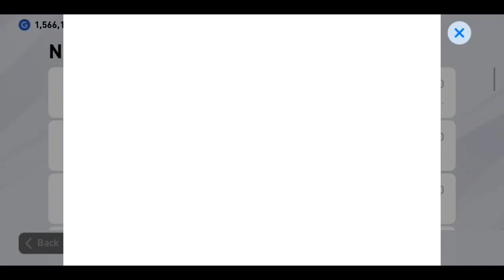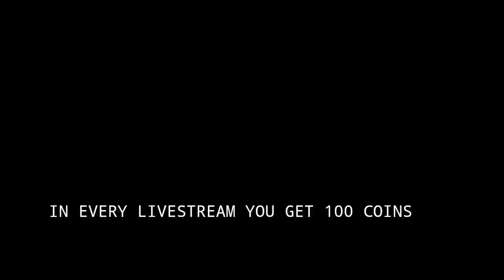How To Get Free Coins in PES 2020 Mobile || Get Extra Coins in PES 2020 || PES Galaxy Mobile